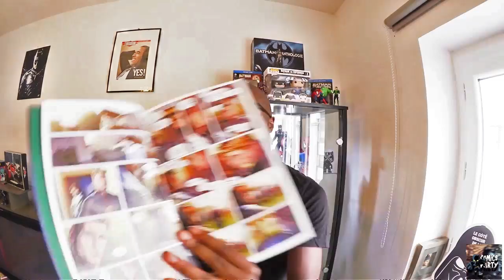Mon père ce Héros ! [GDSH #11]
De Damian à X-23, les filles et fils de super-héros sont à l'honneur aujourd'hui !

A mercredi !